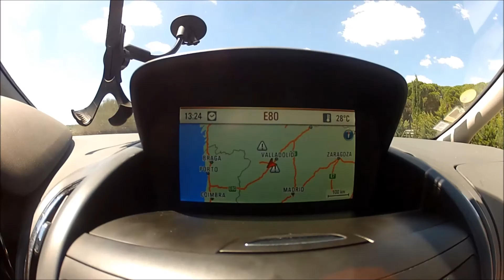Sagres windsurf slalom été 2017